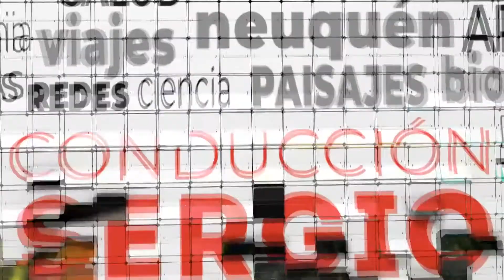MI | LA HISTORIA VIVA DE LOS MEDIOS DE COMUNICACIÓN DE LA REGIÓN | AGUILERA | 01/10/21